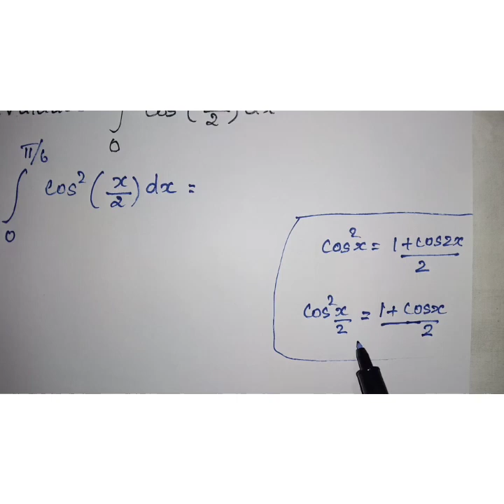Indefinite Integral and Basic Integration Formulas//Integral Calculus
This video is about topic of indefinite Integral in Integral Calculus.
Please click bell icon for further updates.

You can reach out us in following links.

For any doubts clarification..Pls use below link in telegram